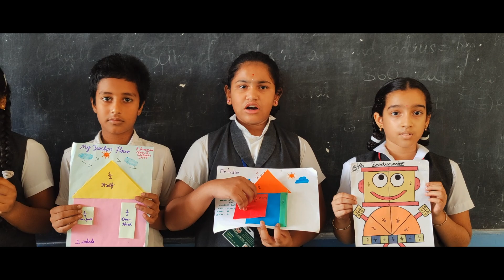Class 5th Activity on fractions